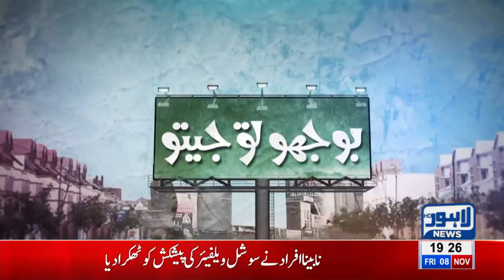PK Run Mureed With Aleena Lodhi - Hilarious interview OMG! | Bhoojo To Jeeto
PK Run Mureed With Aleena Lodhi - Hilarious interviews | Bhoojo To Jeeto